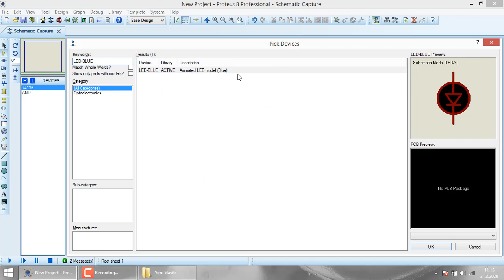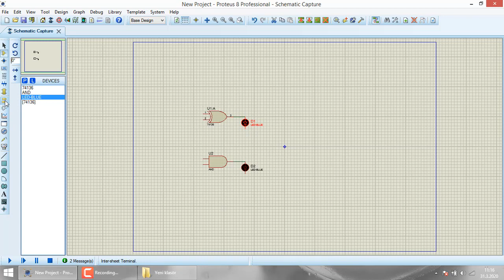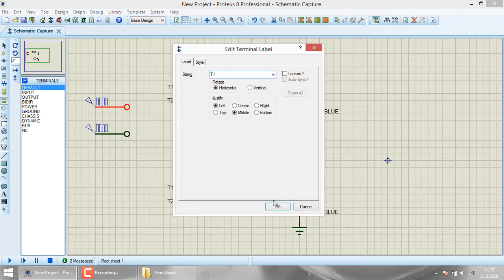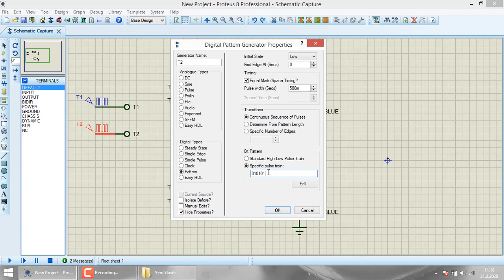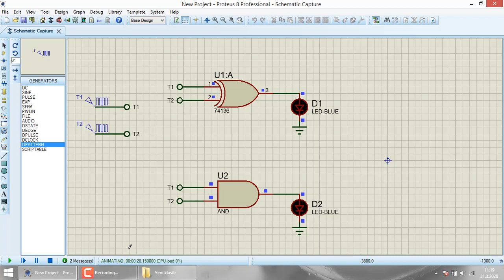Proteus Dersleri 17 XEROR ve AND Kapıları İle Yarım Toplayıcı Devresi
XEROR ve AND Kapıları ile yarım toplayıcı devrenin simülasyonu